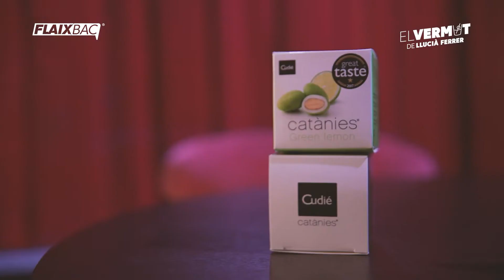EL VERMUT DE LLUCIÀ FERRER - EVA SANTOLARIA I DAVID SOLANS (FLAIXBAC)